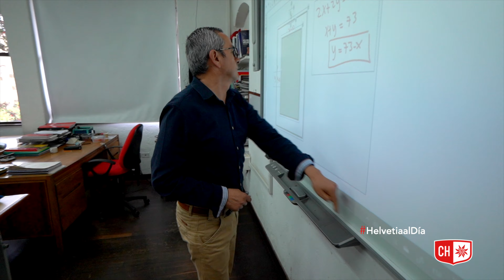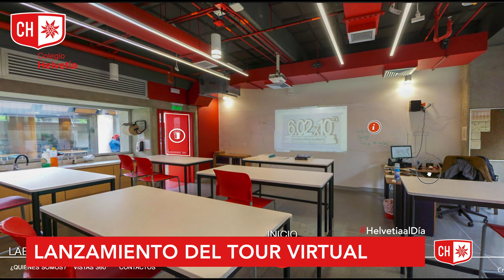HELVETIA AL DÍA #26 l ABRIL 2021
Hoy les presentamos la edición #26 de Helvetia al Día, con lo más relevante de la actualidad de abril en nuestro Colegio:

El regreso al 100% de los estudiantes de 12º, la invitación al recorrido virtual 360° que estrenamos recientemente, la nueva campaña del Comité Ambiental, la celebración del Día de la Tierra y el emprendimiento de una exalumna que fue ganador de la feria del emprendimiento del CESA.